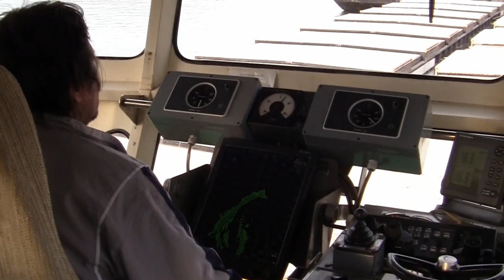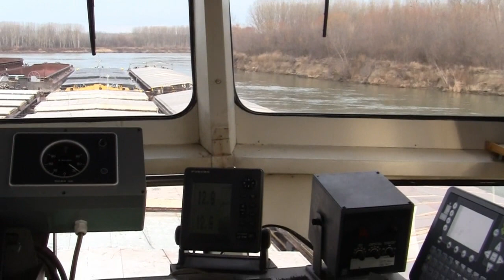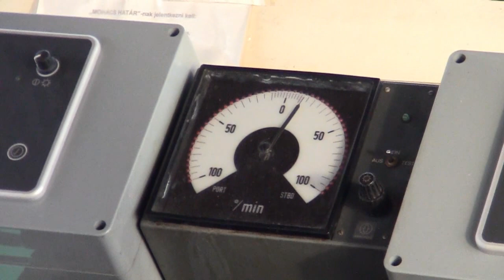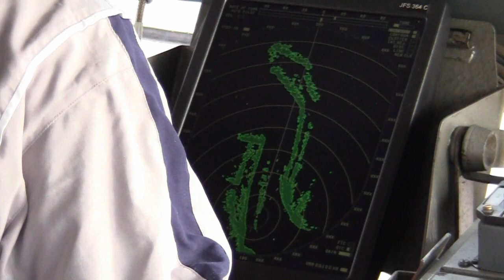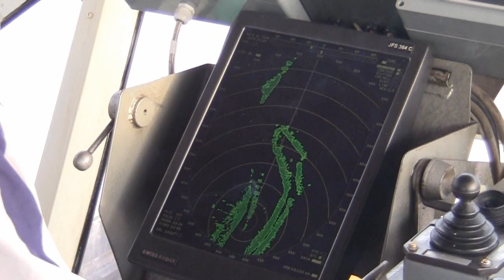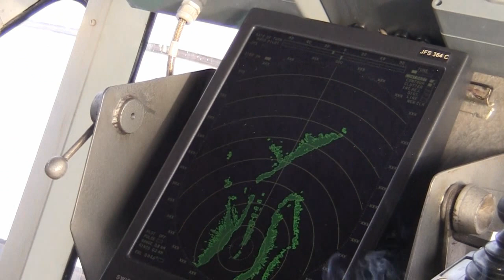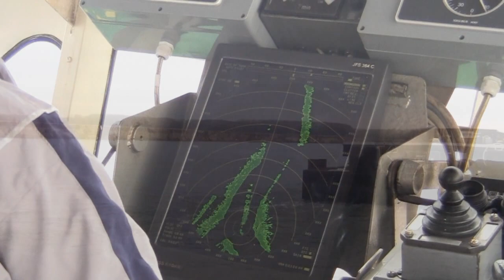Gura Bala , 2012.jan.20.